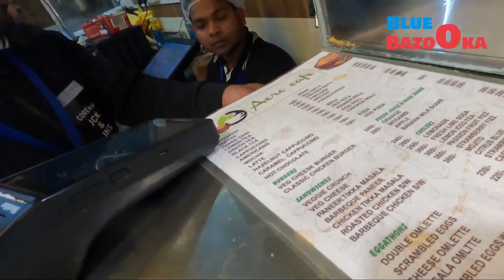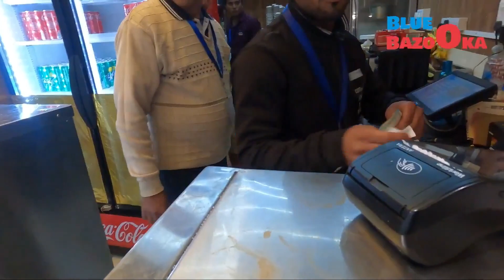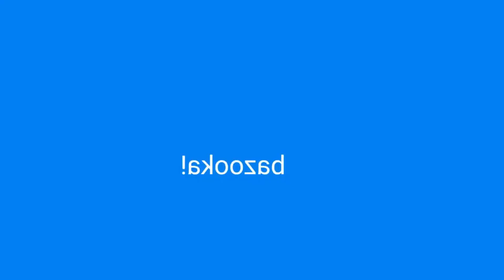Goa Vlog Part1